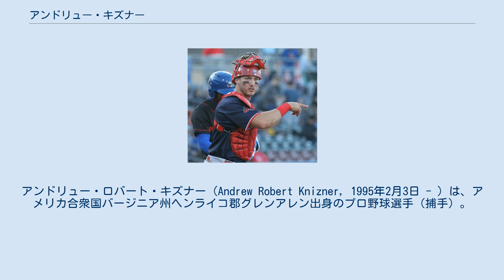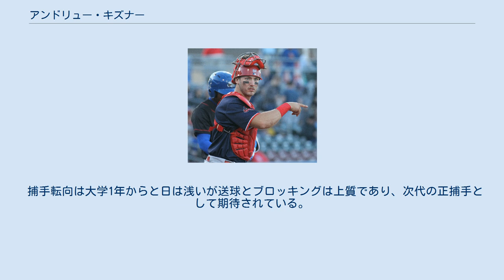アンドリュー・キズナー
アンドリュー・ロバート・キズナー（Andrew Robert Knizner, 1995年2月3日 - ）は、アメリカ合衆国バージニア州ヘンライコ郡グレンアレン出身のプロ野球選手（捕手）。
右投右打。
 メディアによっては「ナイズナー」と表記されることもある。
 2016年のMLBドラフト7巡目（全体226位）でセントルイス・カージナルスから指名され、プロ入り。
契約後、傘下のアパラチアンリーグのルーキー級ジョンソンシティ・カージナルスでプロデビュー。
53試合に出場して打率.319、6本塁打、42打点を記録した。
 2017年はA級ピオリア・チーフスとAA級スプリングフィールド・カージナルスでプレーし、2球団合計で95試合に出場して打率.302、12本塁打、51打点、2盗塁を記録した。
 2018年はAA級スプリングフィールドとAAA級メンフィス・レッドバーズでプレーし、2球団合計で94試合に出場して打率.313、7本塁打、45打点を記録した。
 2019年は開幕をAAA級メンフィスで迎え、5月31日にメジャー契約を結んでアクティブ・ロースター入りした。
6月2日のシカゴ・カブス戦にて「8番・捕手」で先発出場してメジャーデビュー（この試合は3打数無安打）。
 捕手転向は大学1年からと日は浅いが送球とブロッキングは上質であり、次代の正捕手として期待されている。